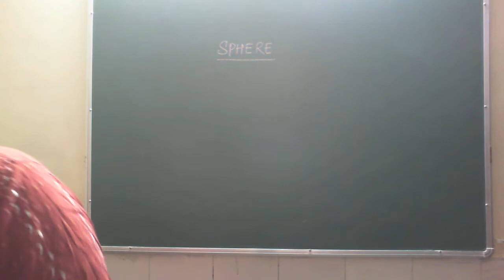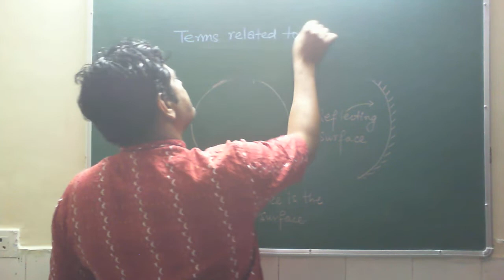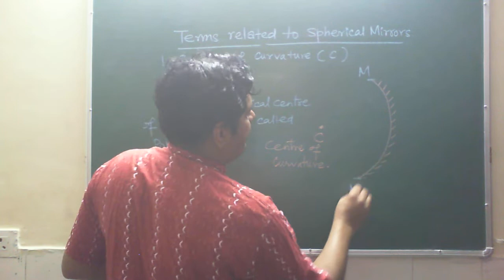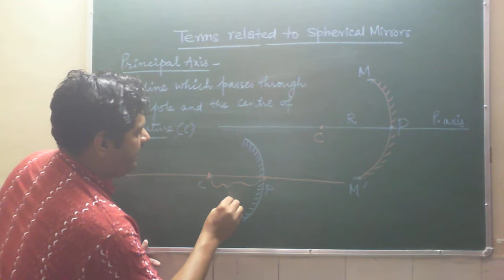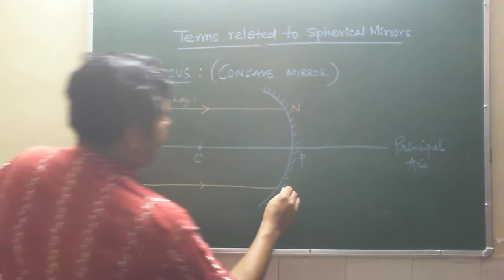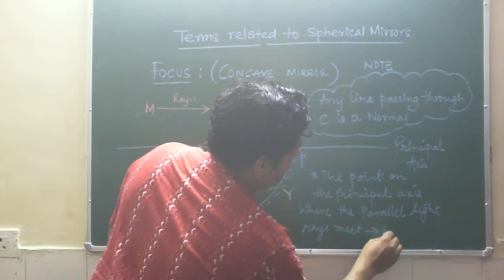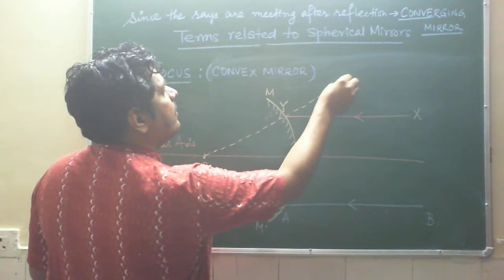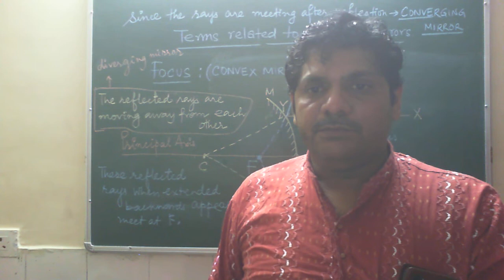CLASS 10| CHAPTER 1- LIGHT-REFLECTION AND REFRACTION| PHYSICS| LECTURE 1| MR. LALIT MAHARANA